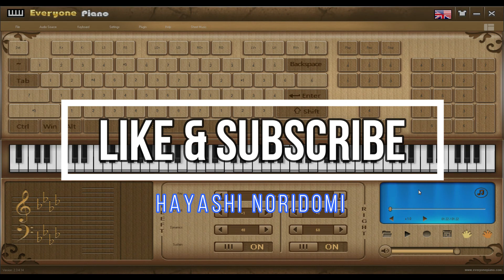♪ War - Nhạc Chiến Đấu | Nhạc Game Chân Long Giáng Thế - Piano Cover / Piano Tutorial ♪